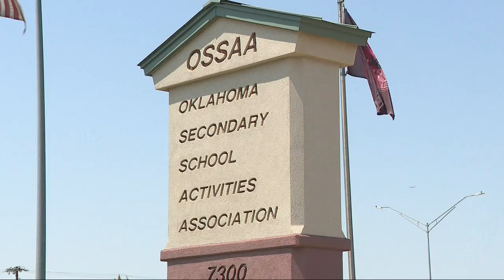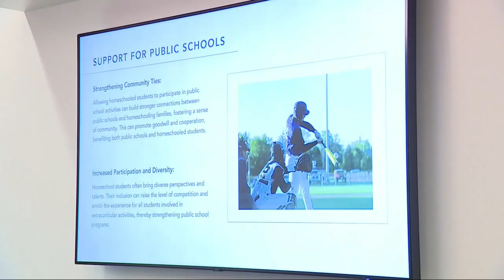Oklahoma lawmakers, homeschool parents discuss Tim Tebow bill